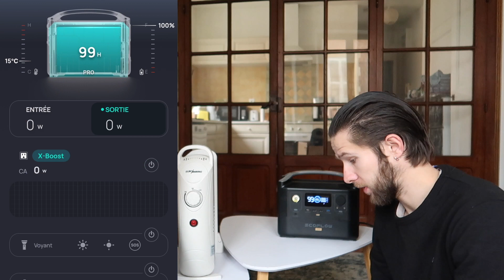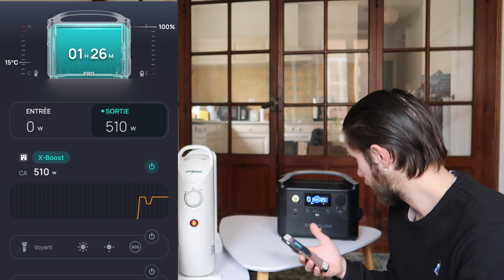EP52. ON QUITTE TOUT POUR PARTIR VIVRE EN CAMPING-CAR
Nos équipements :
- La centrale électrique RIVER PRO
- Le panneau solaire de 160w

Si vous êtes intéressés par la marque Ecoflow, n'hésitez pas à passer par ce lien

Soldes jusqu'au 31 décembre :
DELTA 17% - DELTA Max 2000 9% - DELTA + 160W Solar Panel 16% -  DELTA Max 2000 + 220W Solar Panel 9%

Pour commander sur Amazon

Micro : Rode Video Microphone Caméra Compact

Note : Nous avons reçu les produits ecoflow gratuitement